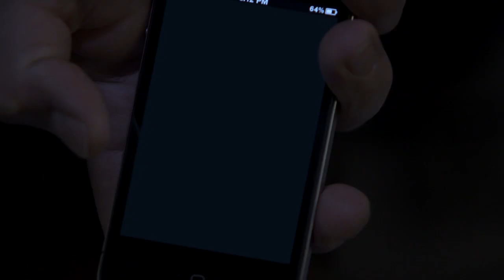GroundLink "The Kidnapping"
A :30 tv commercial directed by Jamin Winans